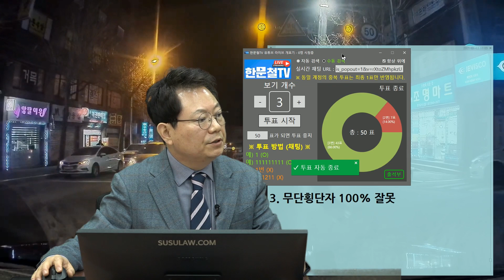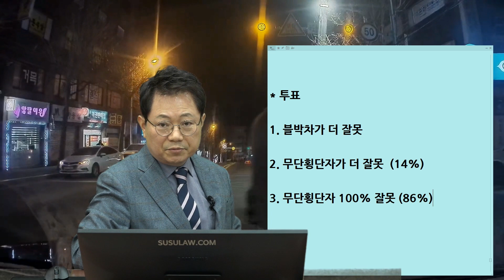9482회. 이런 무단횡단은 법원에서 100:0 판결이 나오길 기원합니다.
(b11650, 인생 처음으로 인사사고 났습니다.

녹색신호에 정상적으로 직진하는데 무단횡단하는 사람과 사고,

* 투표
1. 블박차가 더 잘못
2. 무단횡단자가 더 잘못 (14%)
3. 무단횡단자 100% 잘못 (86%)

반대편 라이트에 무단횡단자가 보이지 않음, 피할 수 없음, 법원에서 전조등에 묻히면 사람이 안보인다는걸 판단해 100:0 판결이 나오길 기원,